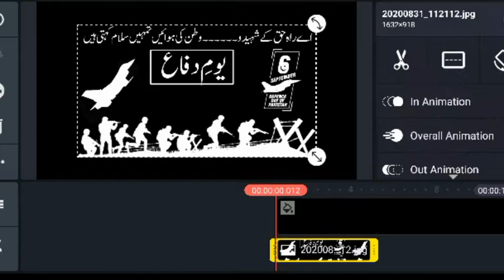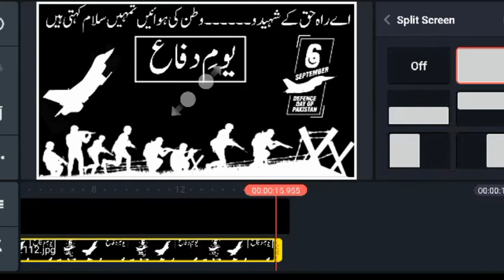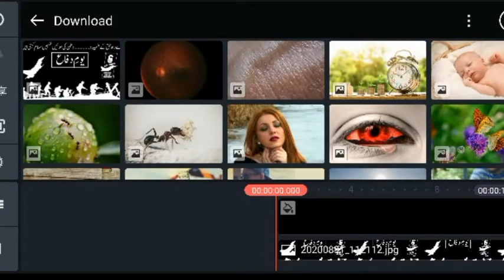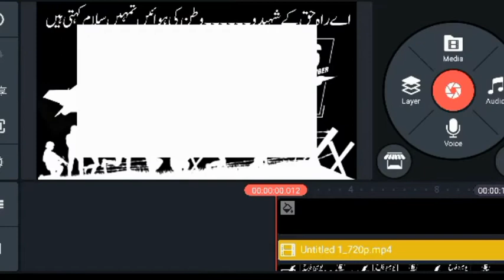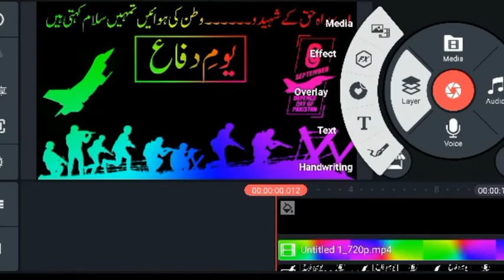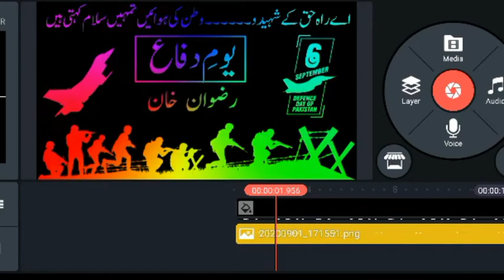Whatsapp status video | Tik tok video 6 september | Defence day video editing in Kinemaster